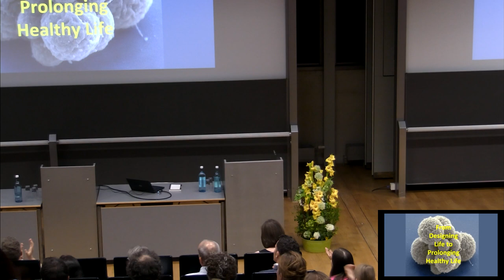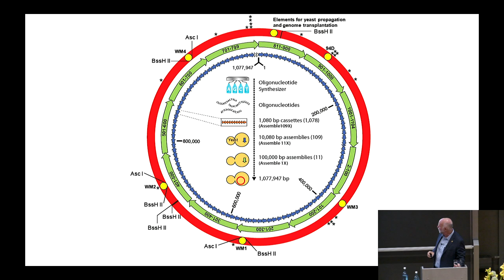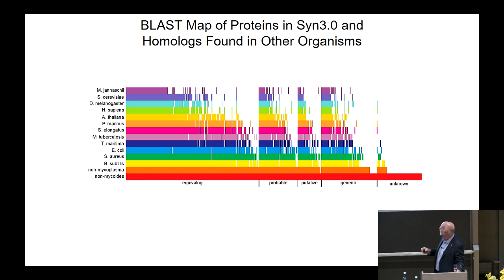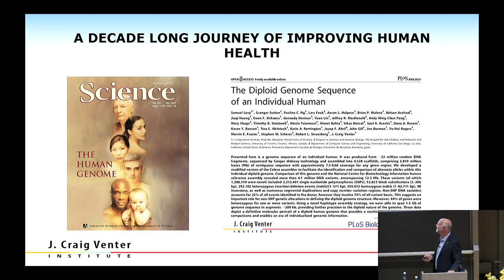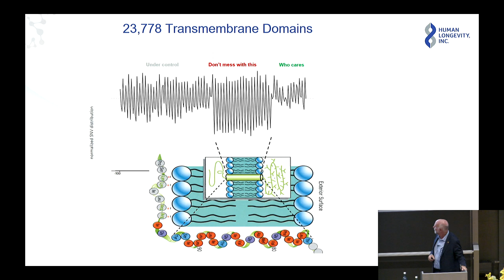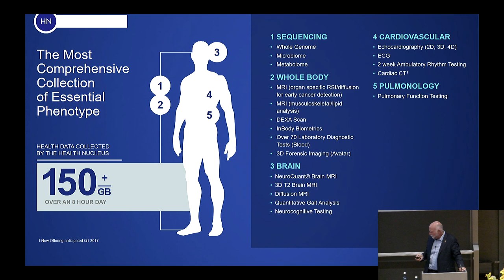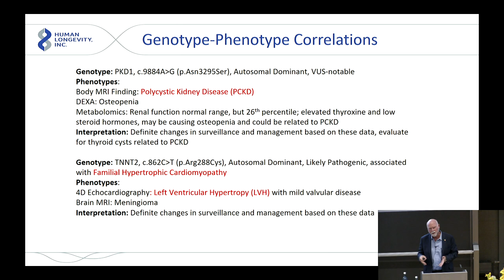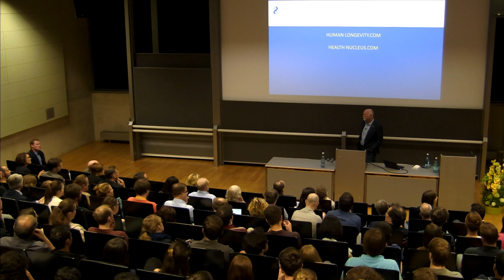Capstone Talk by Dr. Craig Venter at the CSBD Inaugural Scientific Symposium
'From Synthetic Life to Human Longevity': Dr. Craig Venter's talked at the Inaugural Scientific Symposium of the Center for Systems Biology Dresden (CSBD) on June 1st, 2017.

Craig Venter (J. Craig Venter Institute , La Jolla, USA, Human Longevity, Inc., La Jolla, CA, USA, and Synthetic Genomics, Inc.) is known for pioneering cDNAs, leading the shotgun sequencing of the human genome at Celera Genomics, and as a founder of metagenomics. With the Health Nucleus program, he works on making healthcare more proactive, predictive and preventative.